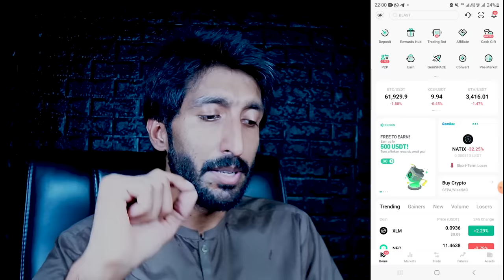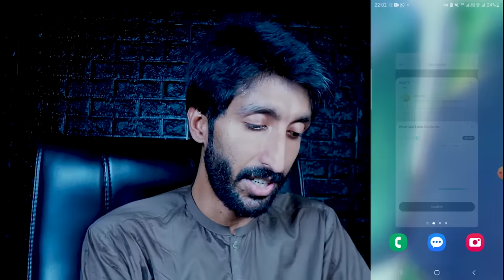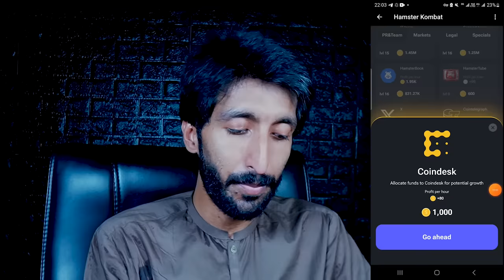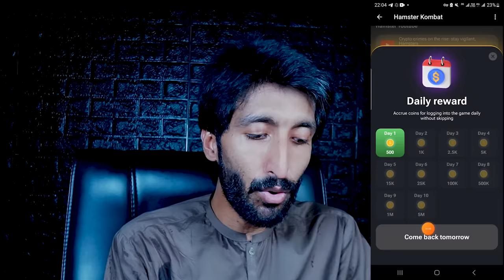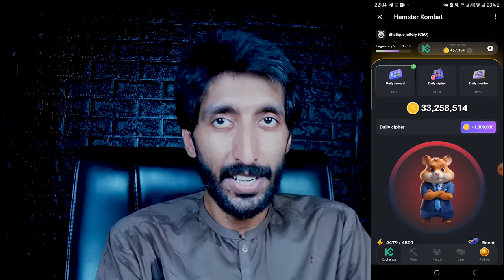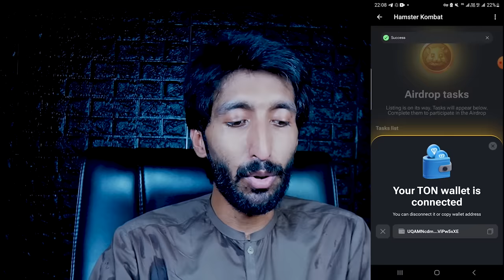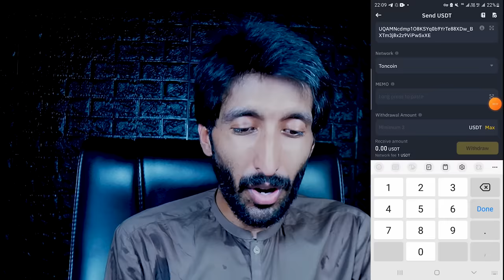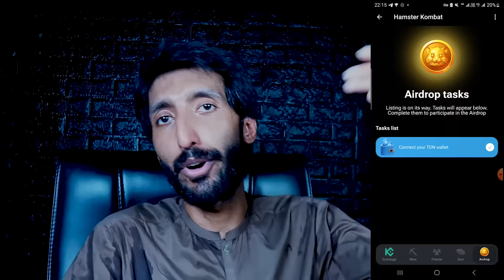Hamster Kombat listing on Binance and Ku Coin , Hamster Cypher and Hamster Komabat Daily Combo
Hamster Kombat listing on Binance and Ku Coin , Hamster Kombat Cypher and Hamster Komabat Daily Combo